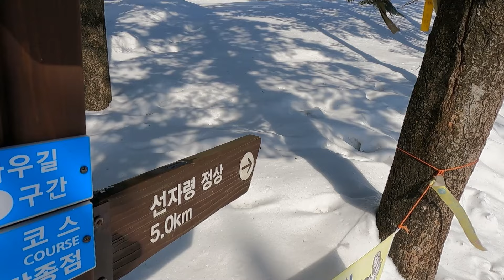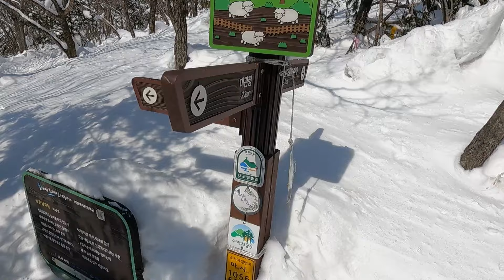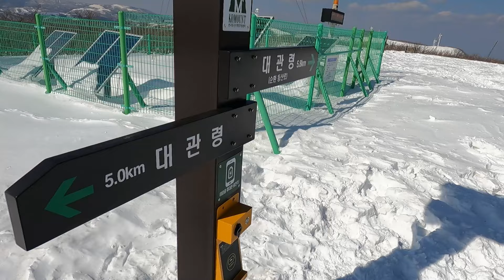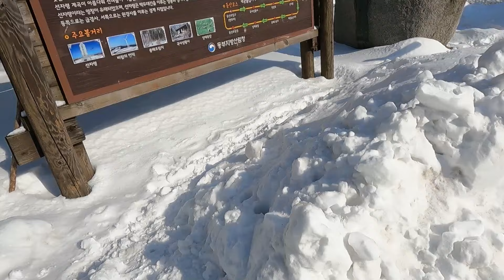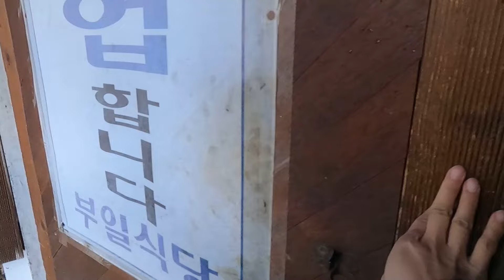[선자령]베틀바위 대신 선자령/70대중반 아버지와 함께 하는 트래킹/미미의등산일기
갑자기 베틀바위를 보고 싶어 하셔서
아침 이찍 서울에서 삼척으로 출발 하였습니다만
올해는 강원도쪽으로 눈이 많이 왔죠?
두타산도 마찬가지였네요.
길이 막혀 베틀바위를 올라보지도 못하고 다른 곳으로 가야 했습니다.
그래도 갑자기 선택한 선자령에서의 성공적인 트래킹에 부녀는 행복한 하루를 보냈습니다.

미미의 등산일기-등산,트래킹,백패킹,캠핑,암벽등반,섬여행등 미미의 일기 입니다.